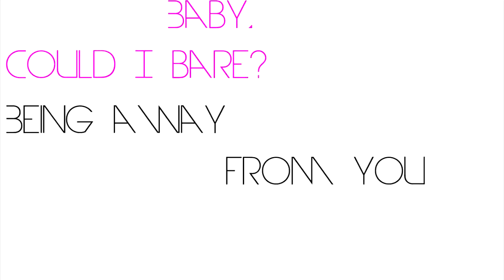Lady Gaga - Applause lyrics trailer